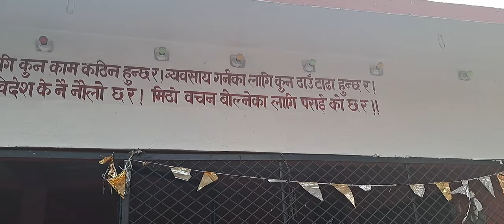Chitwan Vlog - Maula kalika mandir - raju tamang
this video is an entertainment perpose. in nepal their is beautiful places. nepal have many many beautiful temple and culture. so i was try to show in video. please dont forget to subscribe my youtube channel